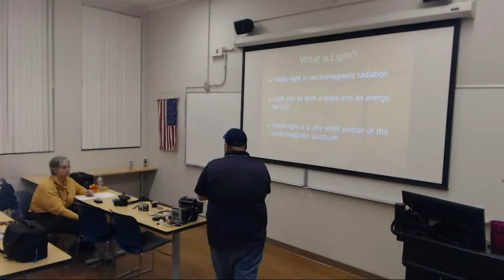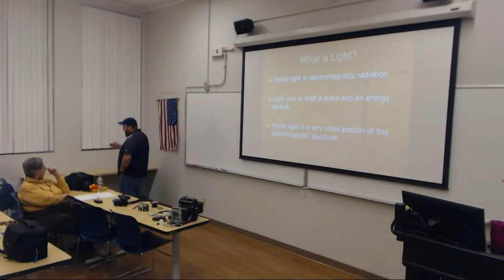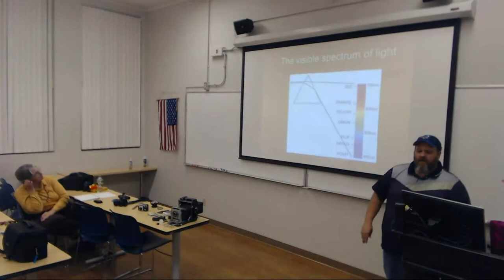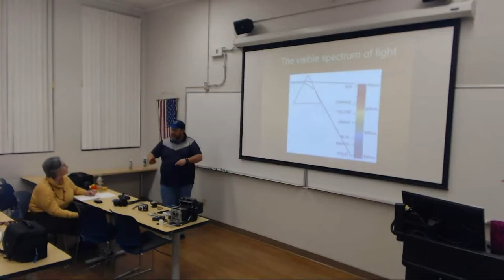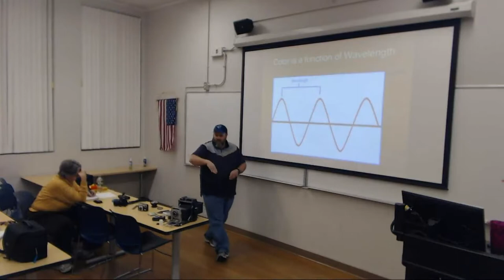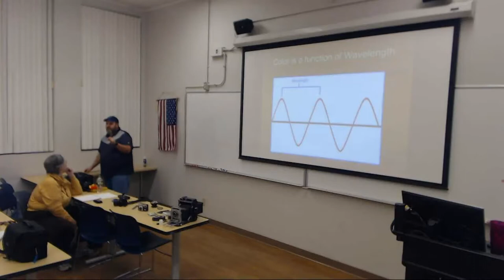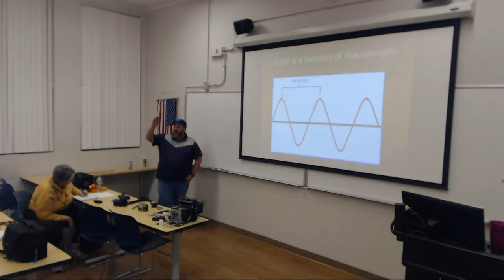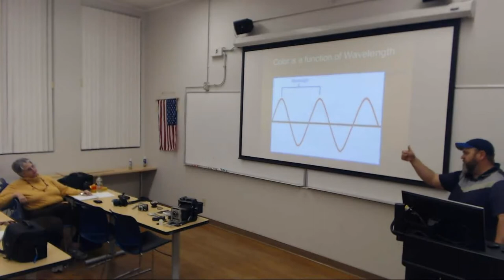What is Light Part Two Lecture Radiation and Filters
This video explains the differences between visible light and the other forms of radiation.  It also explains how filters are used in photography.  This video is for students in the AJS 214 and AJS 241 courses in the Forensic Technology program at Phoenix College.